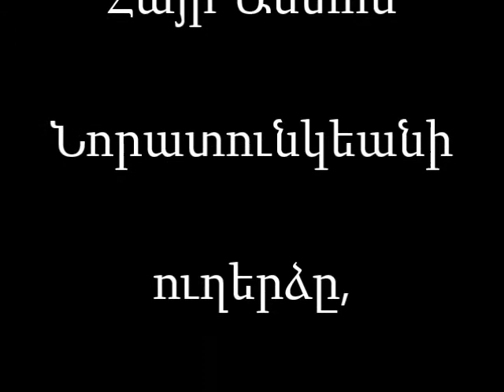Հ. Ա.Նորատունկեանի ուղերձը` Հոկտեմբեր 20, 2013,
Հայր Անտոն Նորատունկեանի ուղերձը, Կիրակի Հոկտեմբեր 20, 2013,
սկզբնաւորութիւն Քրիստոսի  քարոզչութեան...
Fr. Antoine Noradounghian's Sermon, Sunday October 20th, 2013,
Initiation of Christ Evangelization.